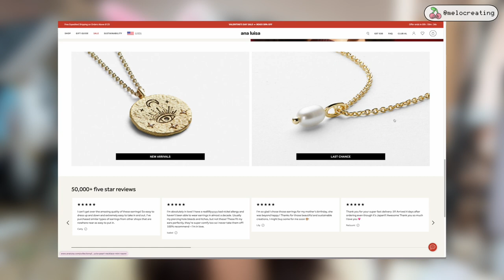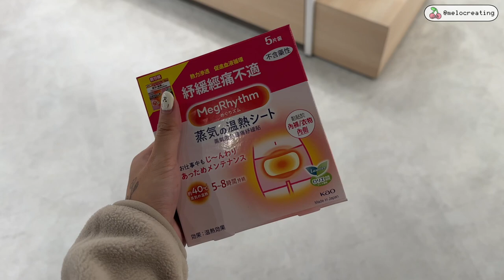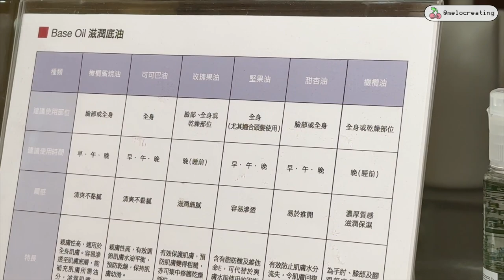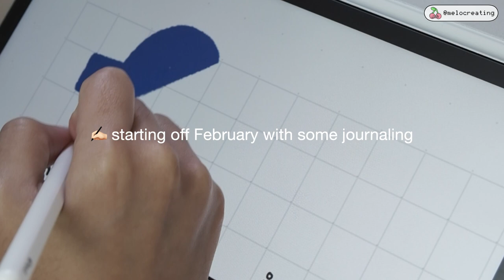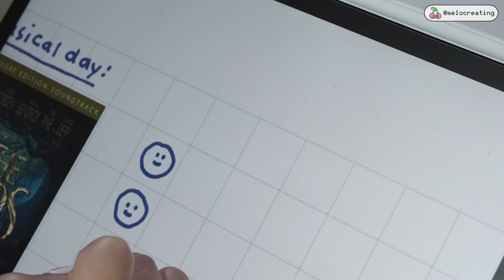self care vlog ♥ dyeing my hair, new glasses, relationship talk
definitely check out Ana Luisa

In this video, we're talking about self care tips and how to include them in our everyday lives. From dyeing our hair to getting new glasses, we're covering everything!

We also have a special relationship talk for you, in which we talk about some of the challenges we face in our relationships. It's definitely been a while since we've done one of these, so don't miss it!

👋🏻 hello! my name is melody! i am an illustrator who loves exploring new apps, productivity apps, and sharing snippets of my life! subscribe if you want to come along on this journey!

💖about me💖
name: melody
ethnicity: chinese

✨equipments✨
filming and recording
editing: Final Cut Pro X